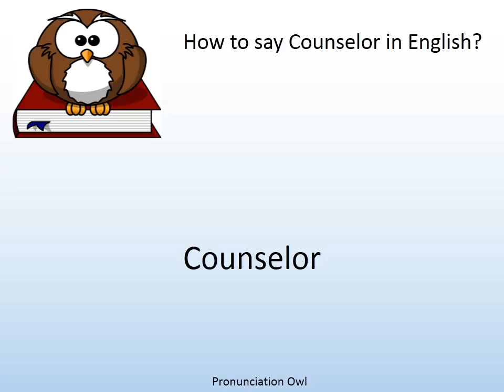How to say Counselor in English? - Pronunciation Owl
How to say Counselor in English? Learn the pronunciation of Counselor!